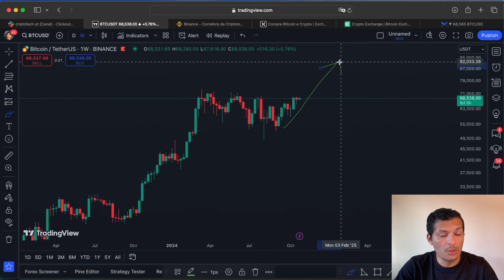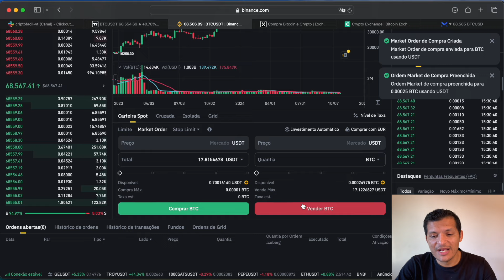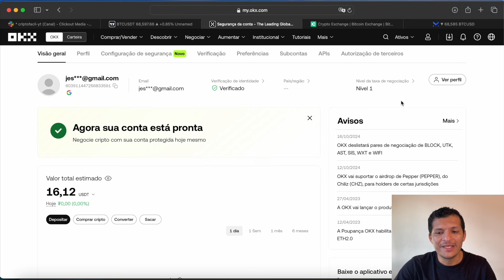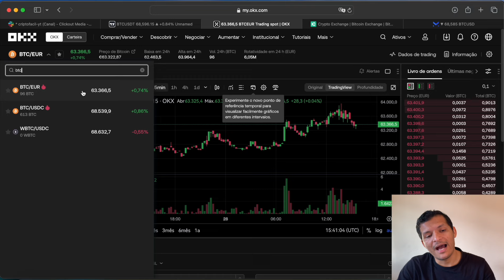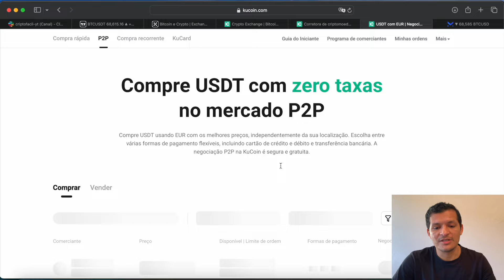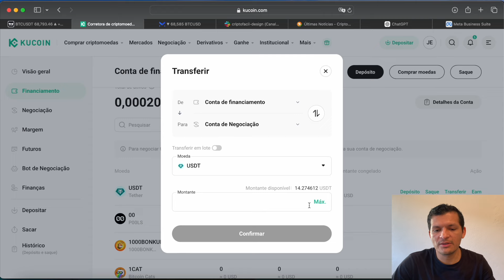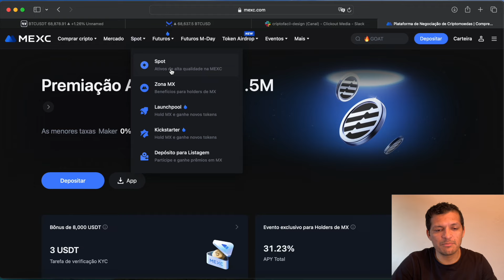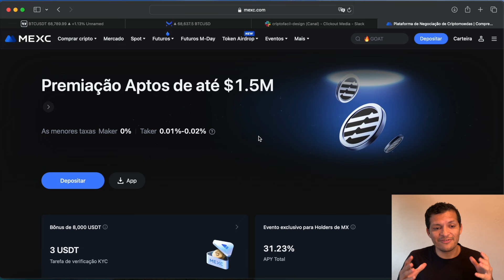Como Comprar Bitcoin em Corretoras de Criptomoedas! Binance, OKX, Kucoin e MEXC!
Bitcoin decolando e você quer comprar esse criptoativo mas não sabe onde e como? No vídeo de hoje vou te mostrar como comprar Bitcoin nas principais corretoras do mercado de forma 100% prática!

00:00:00 Introdução
00:01:00 Comprando Bitcoin na Binance
00:05:01 Comprando Bitcoin na OKX
00:09:30 Comprando Bitcoin na Kucoin
00:16:15 Comprando Bitcoins sem KYC na MEXC
00:19:05 Encerramento